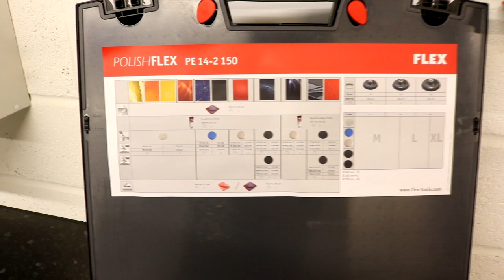Flex PE14-1 and PE14-2 Rotary polisher review demo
Flex PE14-2 150 Available at

A review and demo of the Flex Power Tools PE14-2 150 and the Flex PE14-1 180 rotary polishers.  Car buffing.  Polishing.. etc...

My Main Camera

Bargain Amazon Wash mitts

Recomended Products